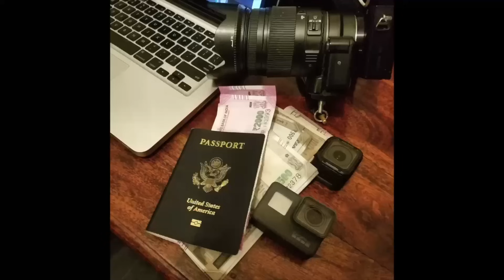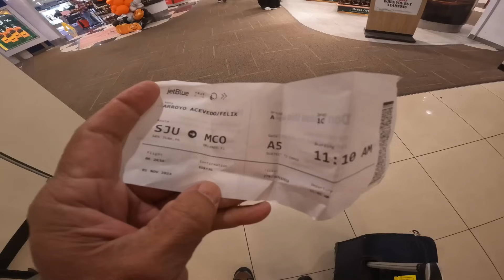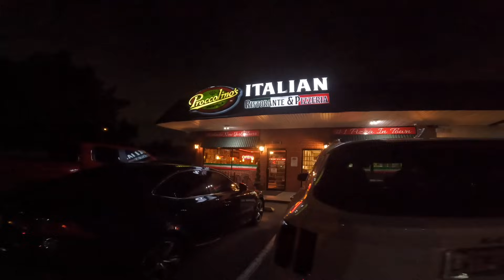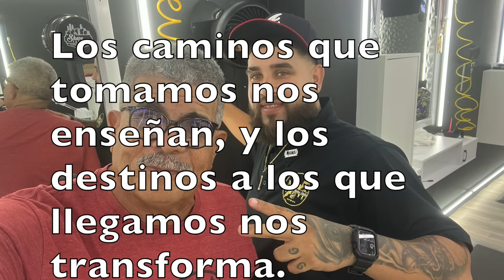REGRESANDO A USA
Hoy me fui de regreso a USA, específicamente a Orlando, Florida.